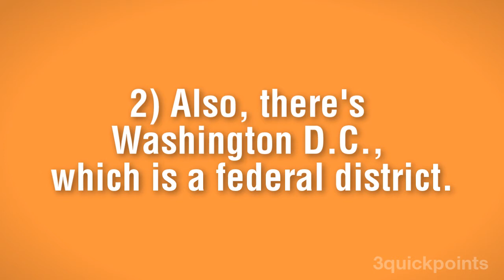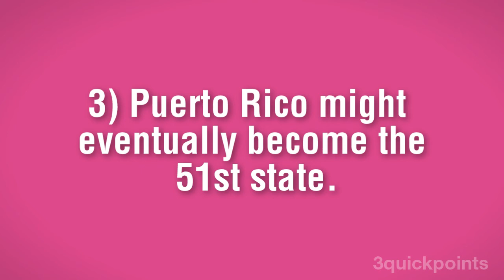How Many States Are In The USA?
How many States are in the USA? In this video, 3QuickPoints discusses the states that make up America, and speculates on a possible future state.